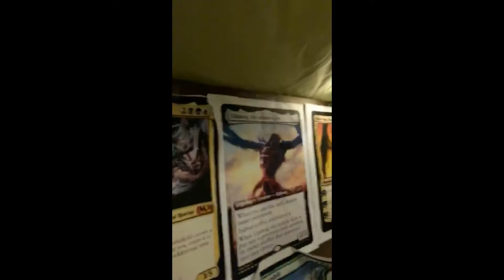2020 Twin Rivers Council Virtual Camporee Awards Reveal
Join to see the results for all the competitions that have taken place during the 2020 TRC Virtual Camporee.

Thanks to all the scouts for participating!